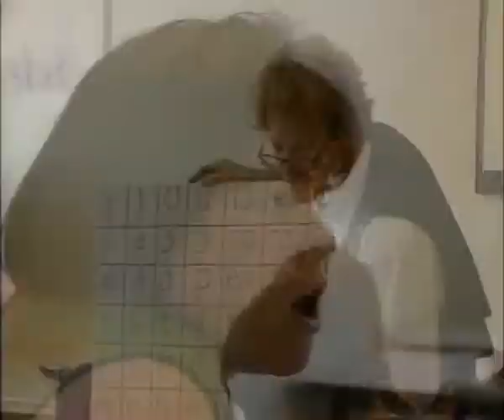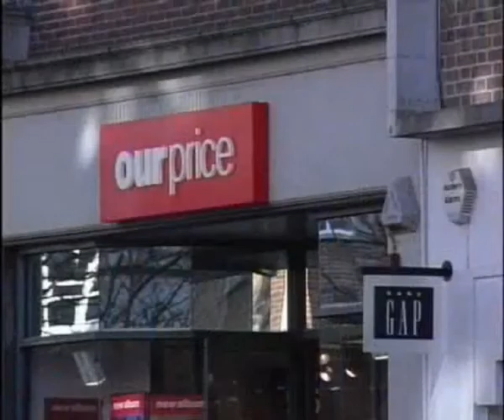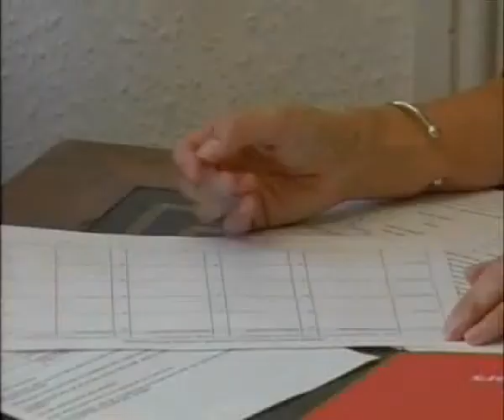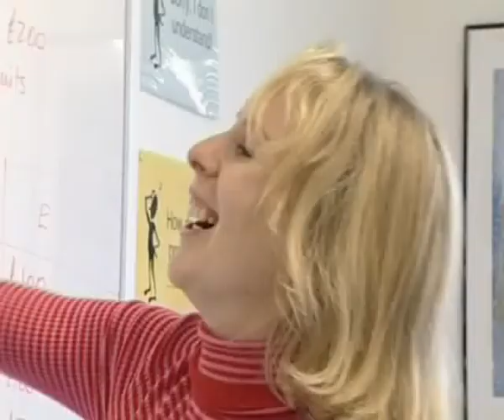UK Globe adults.mkv